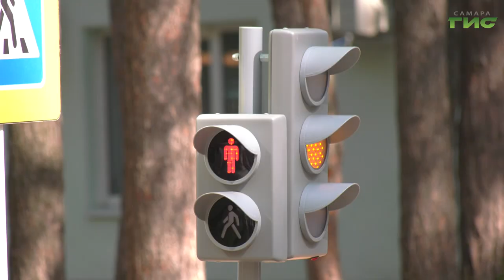В самарском лагере "Арго" прошло мероприятие в рамках Всероссийской акции "Безопасность детства"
Безопасность детей превыше всего. В Самарском лагере "Арго" в рамках Всероссийской акции "Безопасное детство" ребятам напомнили о важности соблюдения правил дорожного движения.  Подробности в сюжете Полины Чулюковой.